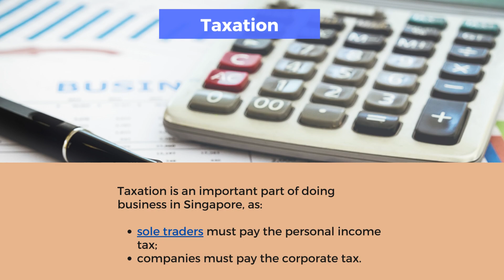Start a Company in Singapore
If you want to open a company in Singapore, you need to comply with various conditions. Some of them are listed in this article

Registration Steps
Here are the steps to open a Singapore company:
1. name reservation;
2. document preparation;
3. bank account opening;
4. tax registration;
5. licensing.

Here are the main business forms available:
• sole trader;
• partnership;
• limited liability company.

Document Drafting
Setting up a Singapore company implies drafting the incorporation documents.
These depend on the selected business form.

Incorporation with ACRA
No matter the selected type of entity, it must be registered with ACRA (Accounting and Corporate Regulatory Authority).

Tax Registration
Registering for taxation and obtaining a GST number are two important steps in opening companies in Singapore.

Licensing
Companies may be required to obtain specific licenses based on the industries they operate in.

Taxation
Taxation is an important part of doing business in Singapore, as:
• sole traders must pay the personal income tax;
• companies must pay the corporate tax.